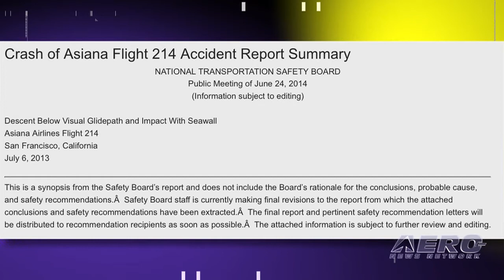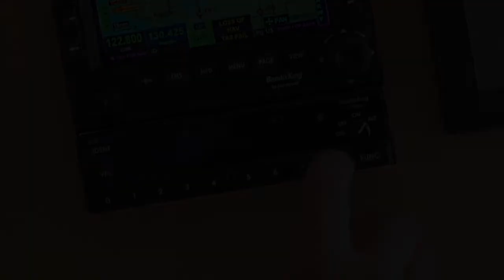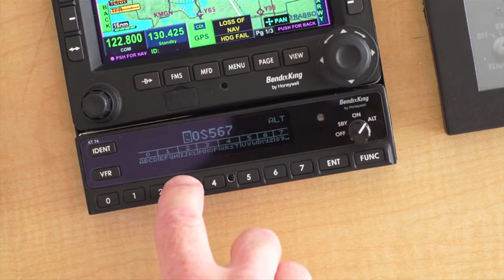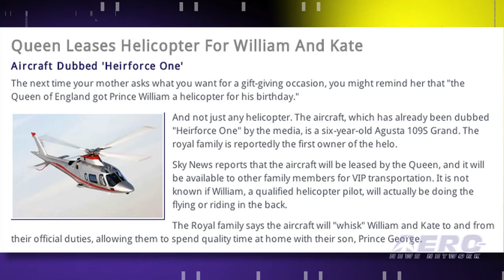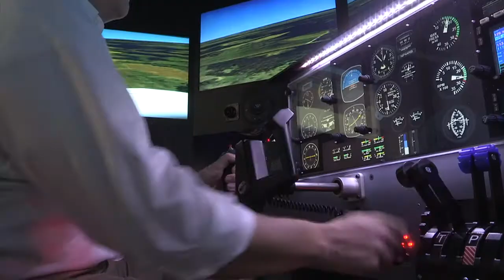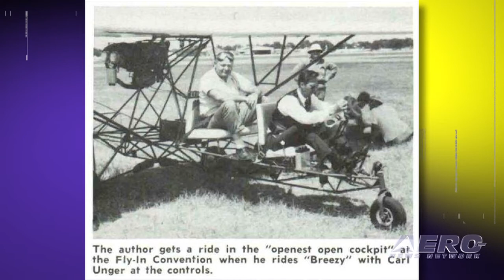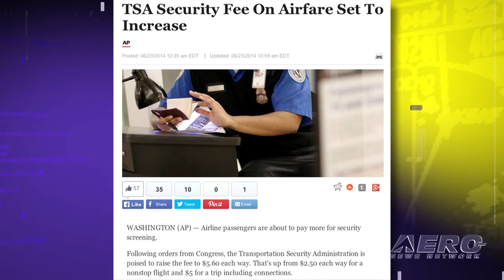Airborne 06.25.14: NTSB Rules On Asiana 214, A350XWB Fleet Complete, Princely Chopper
Also: Breezys to Flock To Oshkosh, Green Flight Challenge, TSA Gouging Us Again, Electric A/C Record

This report summary is only a synopsis of the NTSB findings on the crash of Asiana flight 214 while executing a visual approach and to San Francisco International Airport on June 16, 2013.

The summary contains almost 5000 words and is testimony to the scope of the investigation. Flight testing and certifying a new airliner is a tough job and it takes more than one of the new models to finish the job in a reasonable amount of time. For certification of the new Airbus A350 XWB, the 5th test airplane has now joined in the certification process. The next time your mother asks what you want for a gift-giving occasion, you might remind her that the Queen of England got Prince William a helicopter for his birthday. And not just any helicopter. The aircraft, which has already been dubbed "Heir-force One," with the air part spelled H-E-I-R by the media, is a six-year-old Agusta 109S Grand. All this... and MORE in today's episode of Airborne!!!

Airborne 06.25.14 is chock full of info in this thrice-weekly news period ending Tuesday, June 25th, 2014...

NTSB Issues Accident Report Summary For Asiana Flight 214
A350 XWB Test Fleet Now Complete
Queen Leases Helicopter For William And Kate
Breezy Activities Announced For Oshkosh
Classic Aero-TV: Aero-TV: The Green Flight Challenge - NASA Supports Electric Propulsion
TSA Fee Increases Bump Airfares In July
South Carolina Pilot Claims Electric Airplane Altitude Record